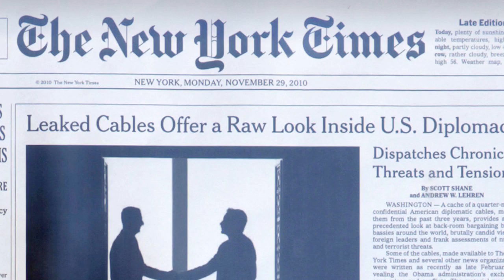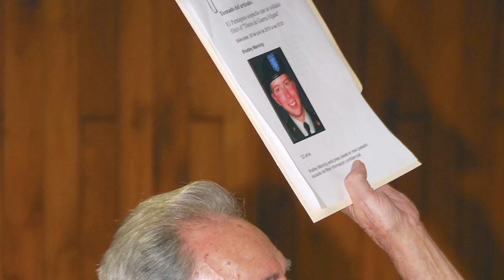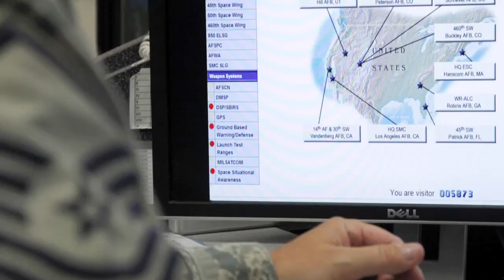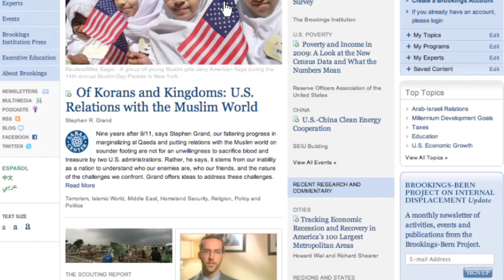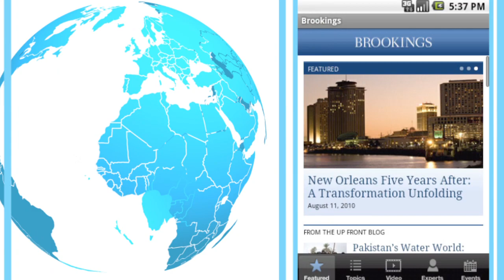Of Information Security and Cybersecurity Threats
Noah Shacthman: Keeping private information secure on the web can be a game of "cat and mouse" as cybersecurity efforts struggle to keep up with hackers and thieves. More